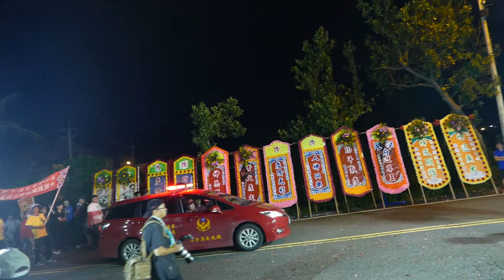105.10.24全台開基永華宮環台會香暨頭城尊王會創會10週年繞境【頭城尊王會頭陣】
2016/10/24頭城尊王會創會10週年平安遶境暨恭迎保安廣澤尊王蘭城巡香